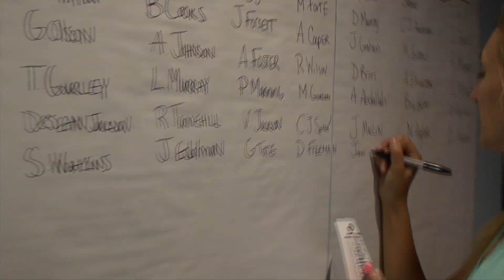Fantasy Outsiders Draft 2015